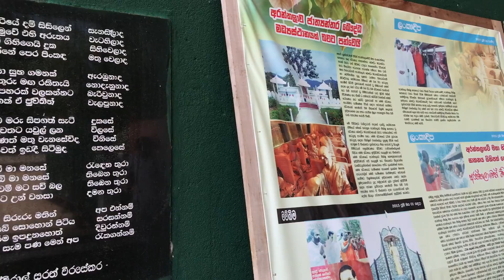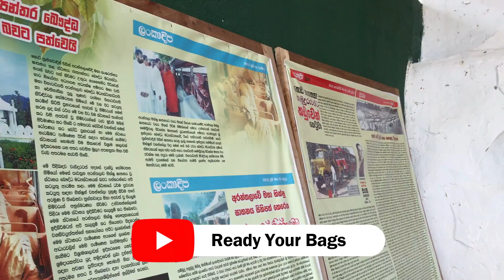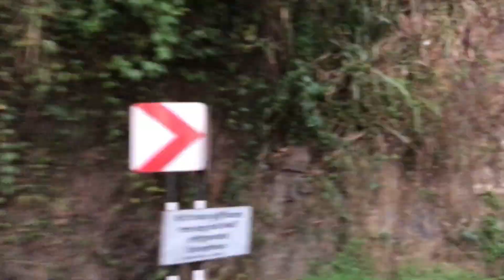අලුතෙන් ගත්ත වාහනේ 😍🚘🌾 | Ampara Sri Lanka Family Trip | Ready Your Bags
Hello everyone welcome to our You Tube channel !!!

iPhone 7+

Stay safe!!!
Stay beautiful!!!